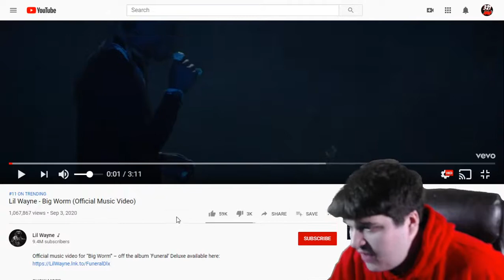Lil Wayne - Big Worm (Official Music Video) REACTION